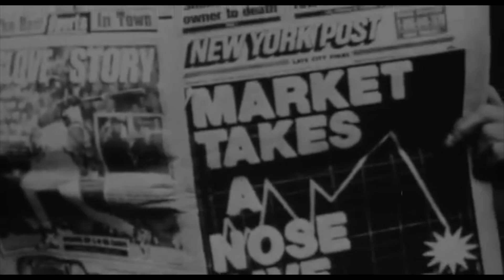Morrissey - There is a light that never goes out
"There Is a Light That Never Goes Out" es una canción de la banda inglesa The Smiths, escrita por Morrissey y Johnny Marr. Fue lanzada originalmente como el penúltimo tema de The Queen Is Dead, álbum de estudio de 1986, pero a pesar de su popularidad, no fue lanzada como sencillo hasta 1992, después de la separación de la banda. Esto se debería a que, si bien originalmente estaba planeado el lanzamiento de esta canción como sencillo en 1986, el jefe de Rough Trade, Geoff Travis, la reemplazó por "Bigmouth Strikes Again". Por eso hubo un video dirigido por Derek Jarman, que fue filmado en 1986, a pesar de que hasta ese momento la canción no había sido editada como sencillo. Esta versión de la historia se contradice con las declaraciones de Johnny Marr para Uncut Magazine: "No fue lanzada como sencillo en 1986 porque durante largo tiempo trabajé en la idea de que siempre teníamos que tener una canción en cada álbum que la gente dijera 'Ese debería ser un sencillo'. Pero en realidad no lo fuera. "Reel Around the Fountain" fue eso para el primer disco y "There is A Light..." lo fue para The Queen Is Dead. Pensé que sería un signo de que era un gran álbum, el hecho de que había una canción que todos querían lanzar como sencillo, pero el álbum tenía canciones más fuertes para lanzar".

En 2005, Morrissey lanzó una versión en vivo de esta canción en un sencillo con dos lados A, siendo la otra canción, su versión de Patti Smith "Redondo Beach", y alcanzó el número 11 de la lista británica.

Esta canción es considerada como una de las canciones de amor trágico más profundas jamás escritas, y una de las piezas poéticas más importantes de la música popular contemporánea, tanto que han sido grabadas más de 20 versiones en varios idiomas.

En mayo de 2007, el New Musical Express, la incluyó en el puesto número cuatro de los "50 himnos indie de la historia".

La letra de la canción es una narración en primera persona que implica deseo, ansiedad y romance. Morrissey asume el rol de una persona que, según se infiere por la letra, ha sido echada de su casa, entonces busca compañía en la persona a la que se refiere la canción; el conductor del auto. Según el libro Songs That Saved Your Life de Simon Goddard, la historia que es narrada en la canción es similar a la de la película Rebelde sin causa, en la cual el protagonista interpretado por James Dean, quien era un ídolo de Morrissey, deja su casa, y es pasajero de una potencial compañía romántica. Este punto de vista sería plausible, dado que en sus letras previas Morrissey solía tomar prestados temas y argumentos de la literatura y el cine. Se ha dicho también que la canción podría estar inspirada en Johnny Marr, a lo que Morrissey respondió en una entrevista con la revista GQ: "No es sobre él y nunca lo fue".

La canción, que originalmente se iba a llamar "There Is A Light In Your Eyes That Never Goes Out" (Hay una luz en tus ojos que jamás se apagará), básicamente relata la experiencia de un amor no correspondido, por parte de quien sufre la posición desde su timidez de no poder confesar su amor al otro, y el deseo de que algún hecho externo, y posiblemente trágico, termine con sus vidas y al fin los vincule para siempre.